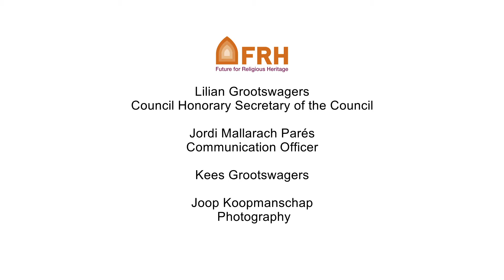Romain Delaume Berlin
06 Romain Delaume Berlin